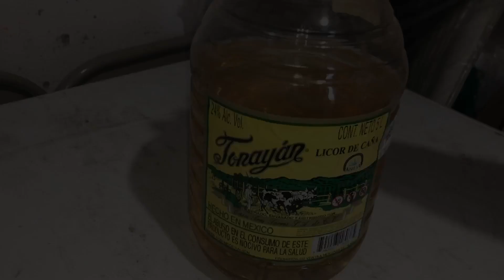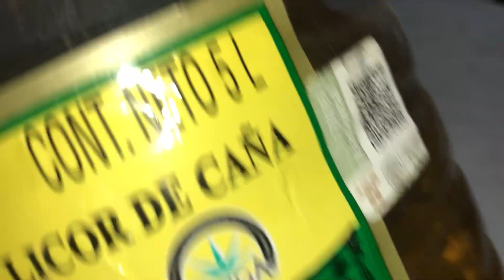EL V1OL1N TENÍA UN RASTREADOR EN EL COSTEÑO!! 🥴🤯😱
nueva integrante en él antena y le hicimos su entrevista, fueron unos fans de Tijuana, el violín ataca de nuevo!